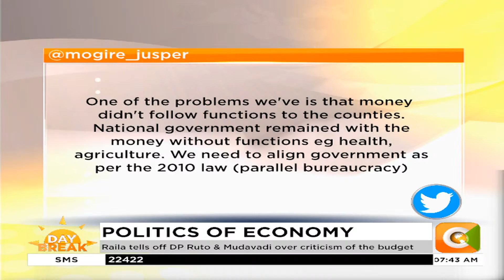Day Break: Leaders warn Treasury CS aganist bid to seek more loans